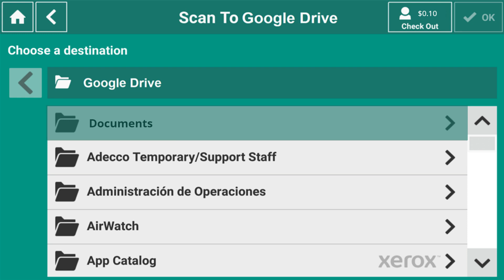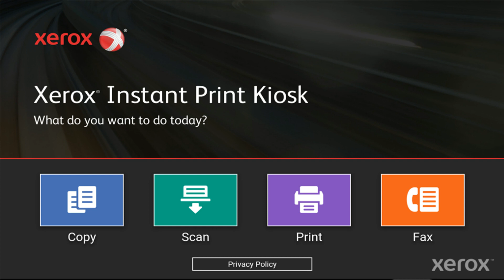Xerox® Instant Print Kiosk Simple Scan to Google Drive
This video shows you how to simple scan to Google Drive on your Xerox® Instant Print Kiosk.